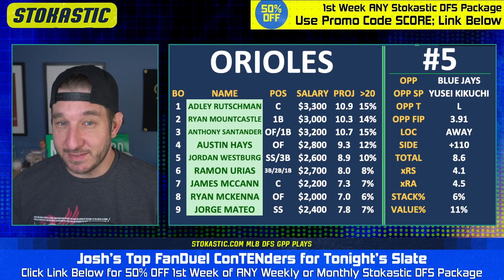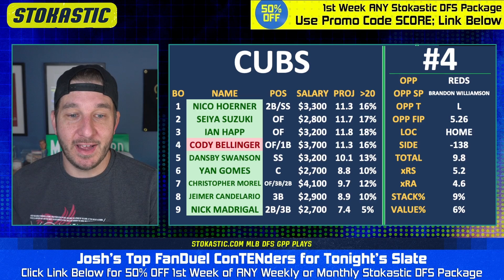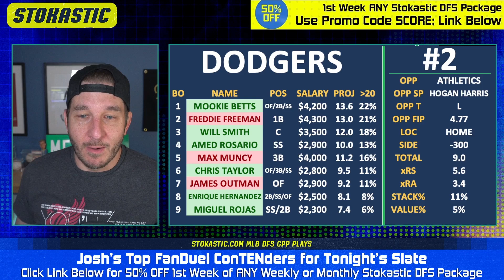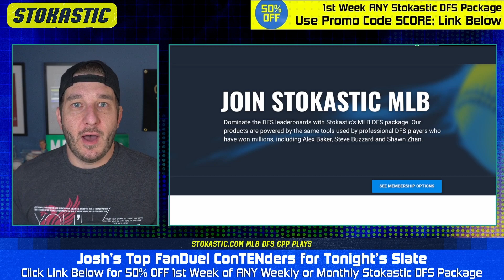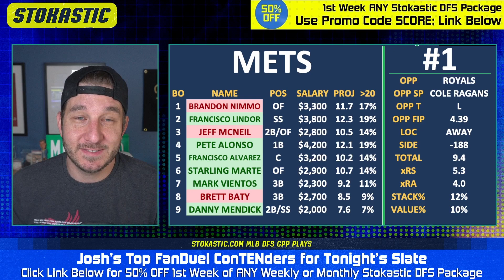FanDuel MLB Picks Today (Wednesday 8/2/23) | MLB DFS ConTENders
Josh Engleman brings you his Top 5 FanDuel MLB lineup picks today (Wednesday, 8/2/23). Check out who is popping in Josh's MLB DFS projection model, and who he's targeting as the top daily fantasy baseball picks on the FanDuel MLB slate!